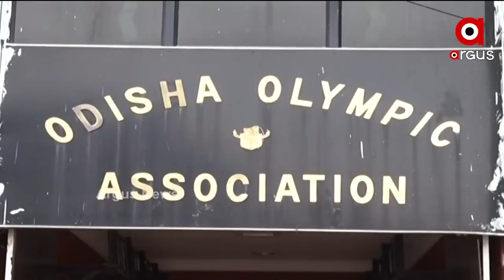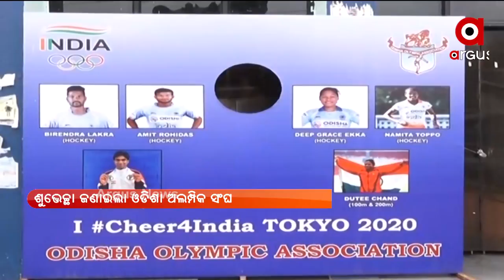Argus Update News 1pm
+ ଆବାସ ଦୁର୍ନୀତିକୁ ନେଇ ରାଜ୍ୟ ସରକାରଙ୍କ ଉପରେ ବର୍ଷିଲା ବିଜେପି
+ ପୁଣି ସୀମାନ୍ତରେ ମାଓ ତାଣ୍ଡବ
+ OSSC ପରୀକ୍ଷା ଦୁର୍ନୀତି ପ୍ରସଙ୍ଗରେ ବର୍ଷିଲା କଂଗ୍ରେସ
+ ଟୋକିଓରେ ଇତିହାସ ରଚିଲା ଭାରତ
+ ACF ସୌମ୍ୟରଞ୍ଜନ ମୃତ୍ୟୁ ମିଷ୍ଟ୍ରିରୁ ଉଠୁନି ପରଦା
+ ଦୁଇ ଦିନ ହେଲା 13 ଶହ ଉପରେ ସଂକ୍ରମଣ
 + ଆଜି ଉତ୍ତରପ୍ରଦେଶ ପାଳୁଛି ଗରିବ କଲ୍ୟାଣ ଅନ୍ନ ଯୋଜନା ଦିବସ